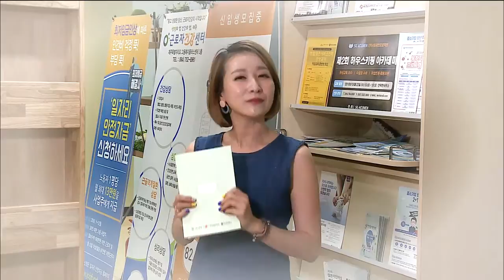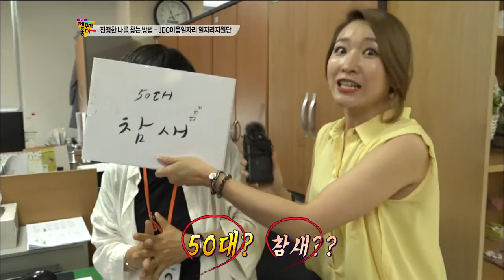진정한 나를 찾는 방법 (생방송 제주가 좋다)